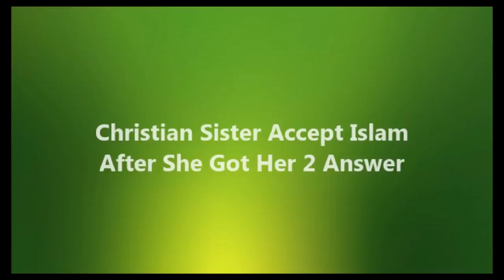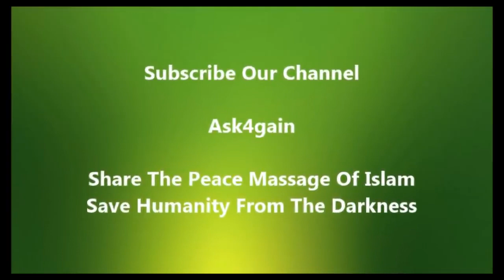Dr Zakir Naik # Christian sister accept Islam